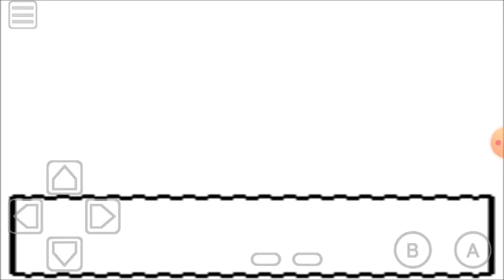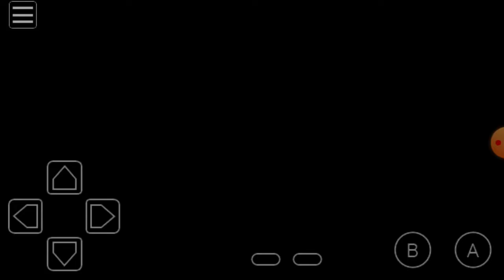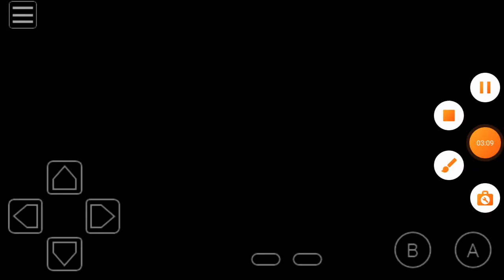Let's Play Pokemon Silver Part 39: Exploring The Johto Seas Part 2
Hello everyone welcome back to a very Radical Episode of Pokemon Silver! We go surfing on the Johto seas Let's get Gnarly on Todays episode of Pokemon Silver!